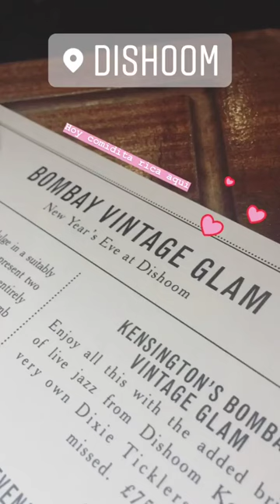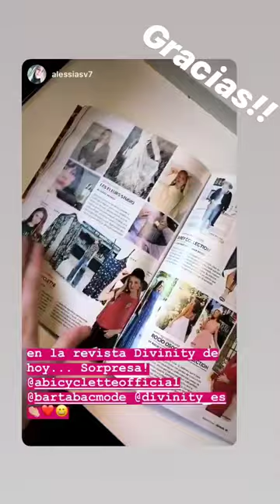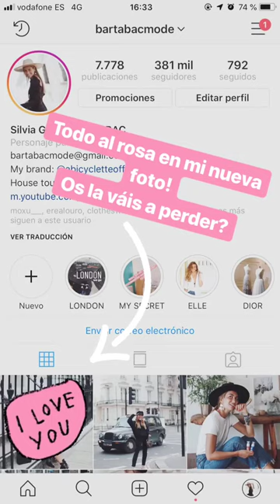SILVIA GARCIA BARTABAC @BARTABACMODE INSTAGRAM STORIES COMPILATION 24 DE DICIEMBRE DEL 2018